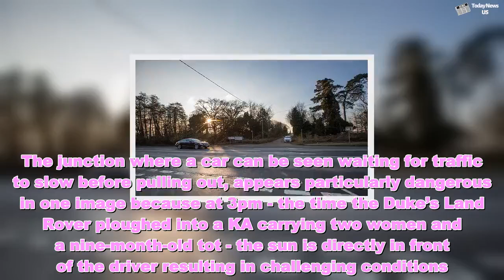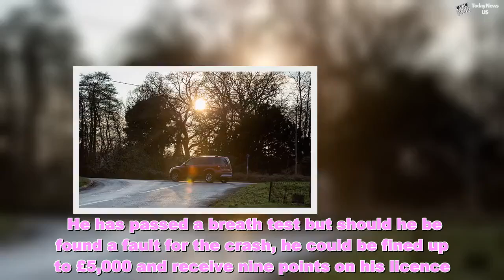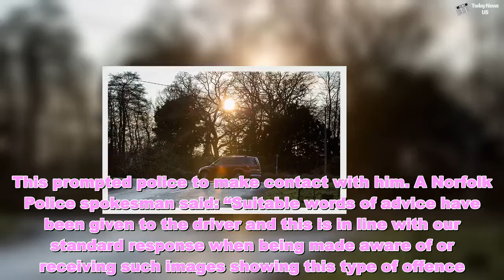How Prince Philip was dazzled by the sun SECONDS before crash - PICTURES - Today News US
How Prince Philip was dazzled by the sun SECONDS before crash - PICTURES  - Today News US  Startling images reveal dazzling sunlight pouring through the trees and enveloping the road where the horror crash happened on Tuesday. The junction where a car can be seen waiting for traffic to slow before pulling out, appears particularly dangerous in one image because at 3pm - the time the Duke’s Land Rover ploughed into a KA carrying two women and a nine-month-old tot - the sun is directly in front of the driver resulting in challenging conditions. The Prince was unharmed, as was the baby, but the 28-year-old woman was in hospital because of the crash and the other passenger, Emma Fairweather, broke her wrist. Norfolk police are conducting an investigation into the incident and have said the 97-year-old is cooperating fully with them.    He has passed a breath test but should he be found a fault for the crash, he could be fined up to £5,000 and receive nine points on his licence. He could also attend a driving awareness course. Speaking of the incident, Ms Fairweather said: “I had no idea at the time that it was Prince Philip - I was just thinking of the baby.  Prince Philip crash: Is Prince Charles FURIOUS at his father?   ITV This Morning: Prince Philip crash victim HITS OUT at royal  “I don't think I realised that my side of the car had taken most of the impact.” She said she had no idea who the other driver was until a pastry helped her out of her car and told her. She said: “The lady came over and said 'you do know who that is don't you' I thought it was just an elderly gentleman but she said 'It's Prince Philip’. Witnesses say Philip was driven off 10 minutes later. Ms Fairweather criticised the Duke with claims he had not apologied to her following the smash in Sandringham. She did say that Buckingham Palace got in touch three day after the crash, but was disappointed to have not spoken to the Queen directly.  Prince Philip crash debris AUCTIONED on eBay – and bids are at £66K   The Queen rides in car WITHOUT seatbelt days after Philip car crash  She said: “I know the Queen is a busy lady but I was really excited at the idea that she might phone me. “Instead I got a call from a police family liaison officer.” The news comes after the Queen and Prince Philip were criticised for driving without seatbelts in the days that followed the accident. Prince Philip in particular sparked outrage after he was photographed driving a brand new Land Rover 48 hours after the incident, but without a seatbelt. This prompted police to make contact with him. A Norfolk Police spokesman said: “Suitable words of advice have been given to the driver and this is in line with our standard response when being made aware of or receiving such images showing this type of offence.” Buckingham Palace declined to comment on the collision.